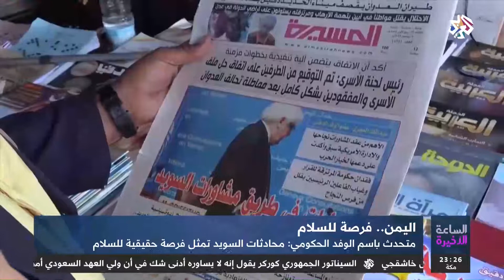الساعة الأخيرة | اليمن .. فرصة للسلام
وغلبت نبرة التفاؤل على تصريحات الساعات الأخيرة.